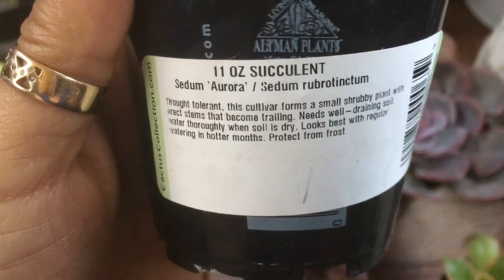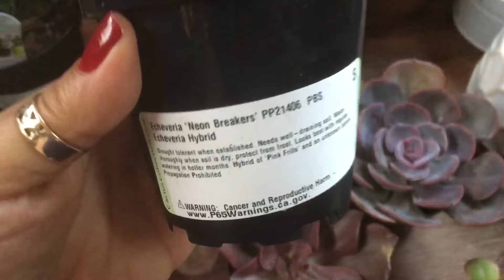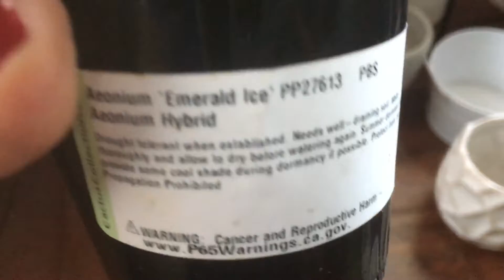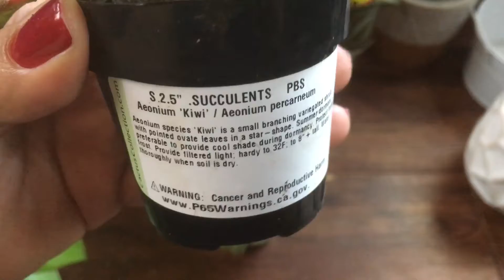Compras de suculentas en el mes de Enero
Hola bienvenidos a mi canal hoy les quiero mostrar las suculentas nuevas que compré en el mes de Enero es mi primer video hablando disculpen si casi no se oye !  Gracias por todo su Apollo